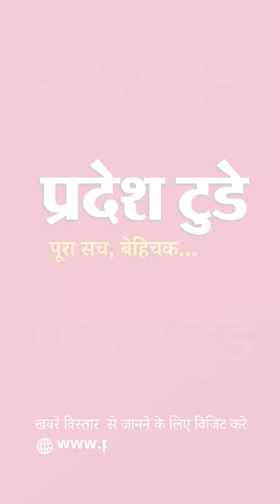PradeshTodayNews मतदान महापर्व मतदान अवश्य करें.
Pradeshtoday आज के दौर की मीडिया जो नाटकीय और भूल जैसा काम करता है। इन सबके इतर हम आपके हित की खबरें पहुँचाने का प्रयास कर रहे है…

अगर आपको हमारा यह प्रयास अच्छा लगा तो इसे अपनों तक जरूर पहुँचाए। धन्यवाद…